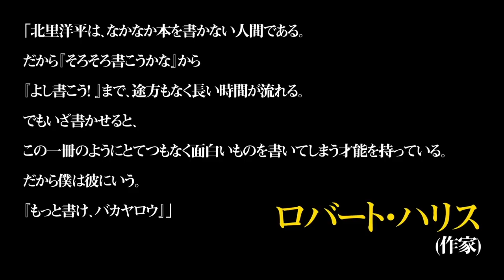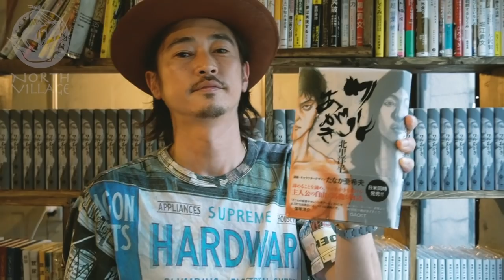JOE VLOGのジョーさんと、窪塚洋介さんによる、北里洋平著、『ワルあがき』感想コメント！ ※字幕対応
各界の「熱い男をより熱くする」、北里洋平著『ワルあがき』に寄せられたコメント集第一弾！

JOE VLOGでおなじみのジョーさんと、俳優、窪塚洋介さんのコメント！
『ワルあがき』著者北里洋平とジョーさんの対談動画へと続きます！

『ワルあがき』はamazon他全国書店で絶賛発売中！

1980年埼玉生まれ、南米チリ育ち。自伝家。